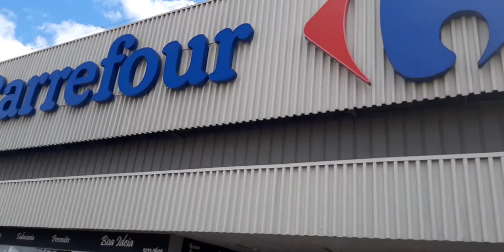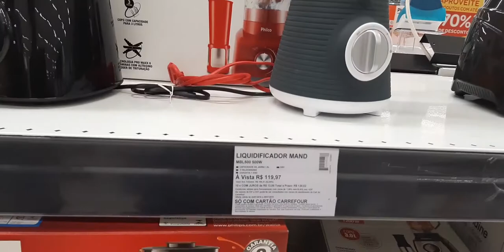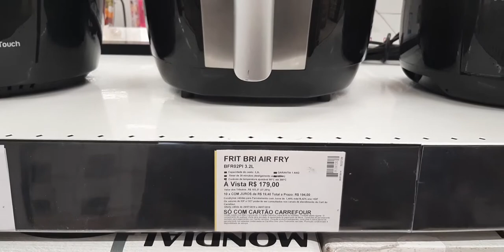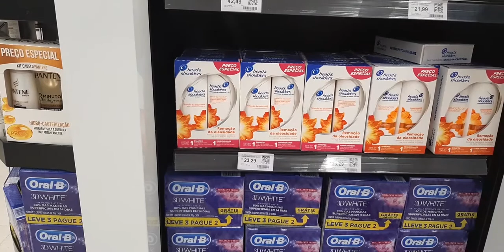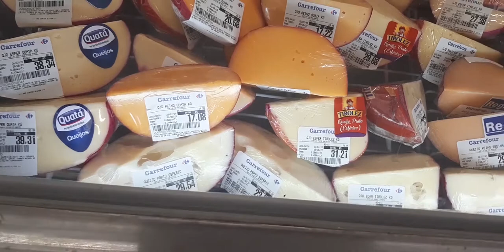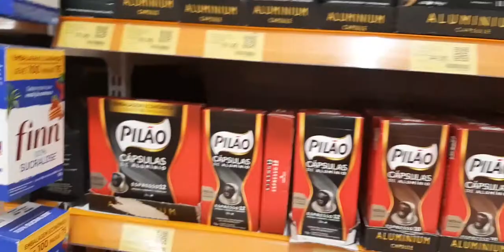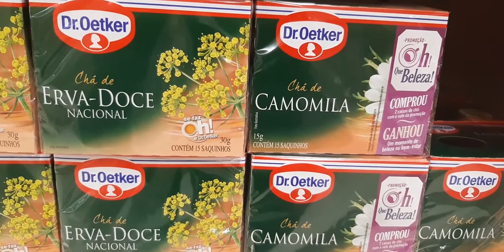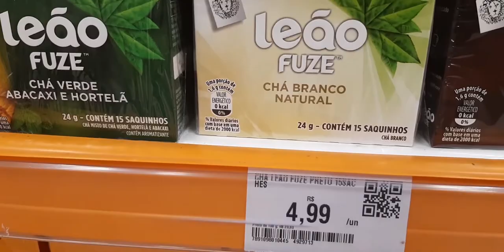Carrefour Market Brasilia | Shopping In Brasilia